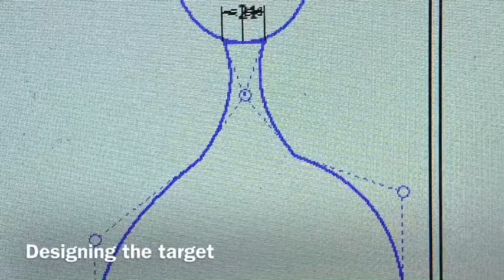The Validation Machine (making of)